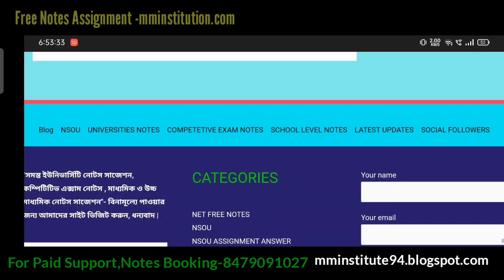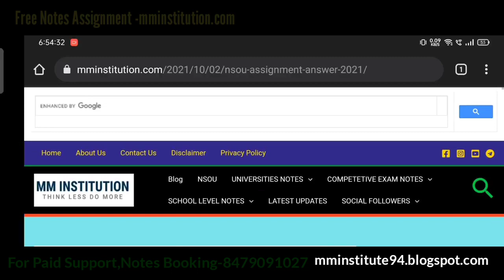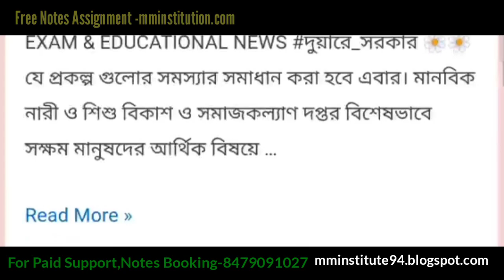NSOU PG ONLINE ASSIGNMENT 2021 || PG ASSIGNMENT SUBMISSION SLIP || PG FINAL EXAM || MM INSTITUTION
WELCOME TO STUDY JOGOT !

Here You Get :
" সমস্ত কম্পিটিটিভ এক্সামের খবরা-খবর, বিনামূল্যে স্টাডি মেটেরিয়ালস,লেটেস্ট আপডেট এই চ্যানেলের মধ্যে দেওয়া হয়।( TET , UPPER PRIMARY  SLST/SSC  ETC)"

ABOUT VIDEO :  NSOU ASSIGNMENT ONLINE ANS FREE PDF

COVERED TOPIC :
Nsou renewal
Nsou assignment
nsou 2021,
nsou 2021 exam date,
nsou 2021,